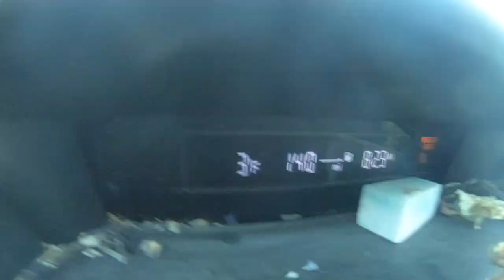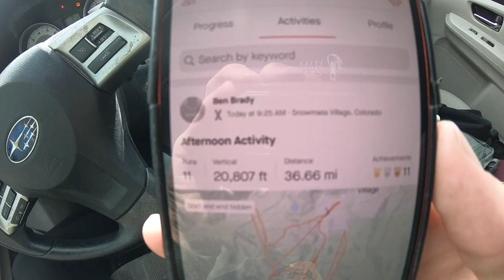Ski Day at Aspen Snowmass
Fun ski day at Aspen Snowmass. Hill People Gear products helped me throughout the day to not spend money.